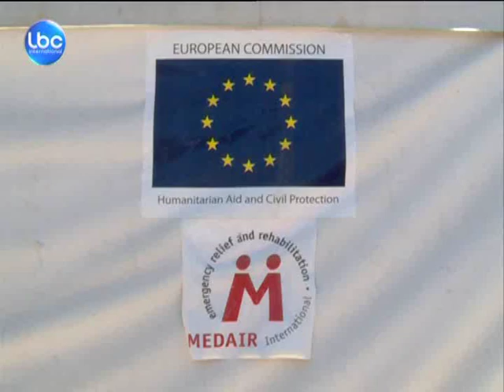LBCI - News جولة أوروبية على مخيمات النازحين من سوريا الى البقاع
تتكاثر مخيمات اللاجئين السوريين في سهل البقاع ، مخيمات كانت تستضيف من قبل العائلات العاملة في المشاريع